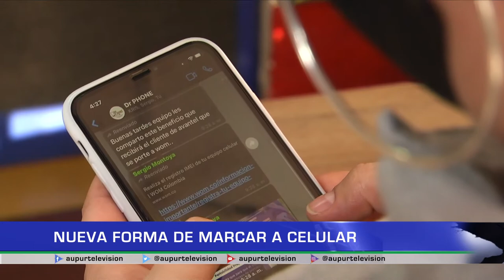Nueva forma de marcar a celular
La desaparición de un operador celular y la nueva forma de marcar a fijos y celulares, generan bastantes inquietudes en los usuarios de la telefonía móvil, aquí les contamos como serían estos cambios y que se debe hacer.